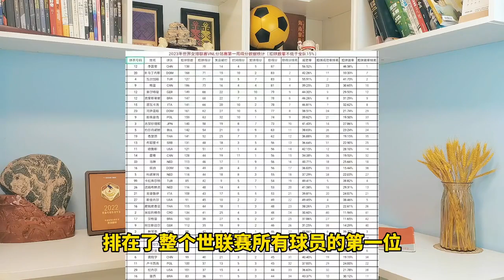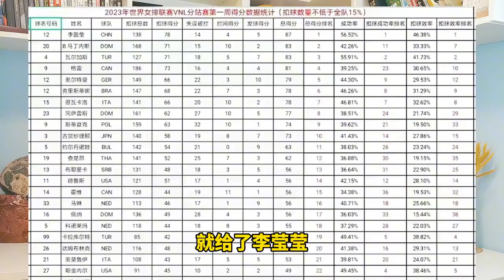国际排联正式公布，李盈莹生涯惊喜升级，中国女排振奋，朱婷释怀